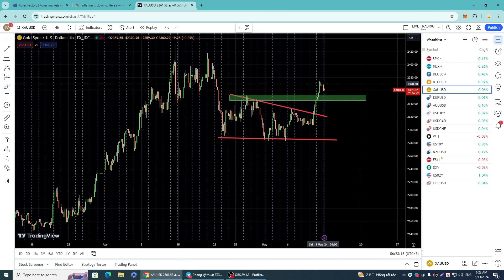Bản Tin Giá Vàng Ngày 13/05/2024